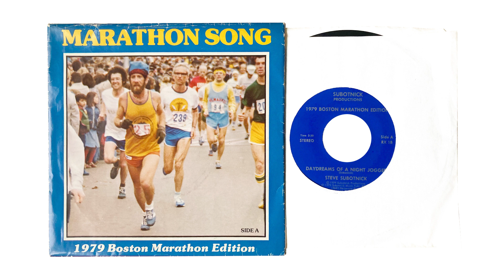Steve Subotnick - Daydreams of a Night Jogger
Super quirky and cool boogie bopper about Mr. Subotnick's love of jogging in the evening. By the time he recorded this he had already completed 26 marathons. As he states in the line notes " Running and music share a universal rhythm. The Rhythm of Life. We ain't got no heroes - we got us" . Keep on runnin' Steve!